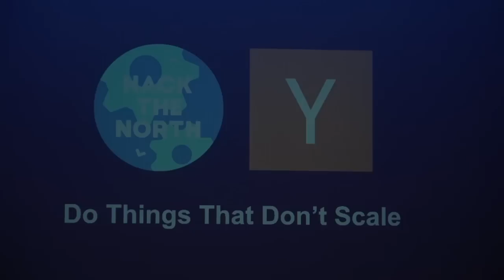Y Combinator Presents - Do Things that Don't Scale | Hack the North